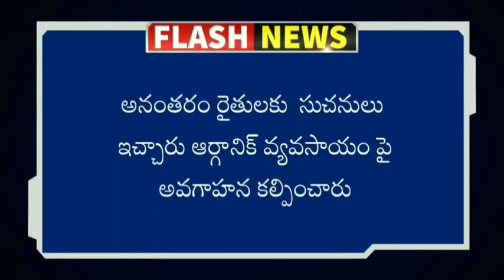MANAPADERU //news :మహనేత కి అరకు వేలి లో నివాళి అర్పించిన యువ నేత చెట్టి వినయ్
దివంగత ముఖ్యమంత్రి స్వర్గీయ శ్రీ వై.యస్.రాజశేఖరరెడ్డిగారి జయంతి సందర్భంగా రైతు దినోత్సవాన్ని పురస్కరించుకునిఅరకు వేలి లో నివాళి అర్పించిన యువ నేత చెట్టి వినయ్అనంతరం రైతులకు  సుచనులు ఇచ్చారు ఆర్గానిక్ వ్యవసాయం పై అవగాహన కల్పించారుఈ కార్యక్రమంలో పార్టి నాయకులు,రైతులు భారీగా పాల్గొన్నారు.